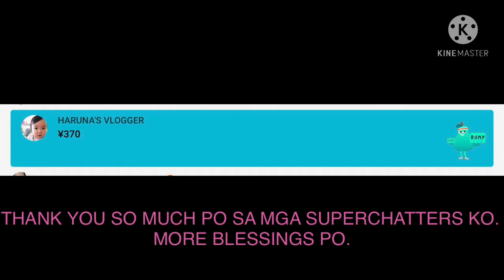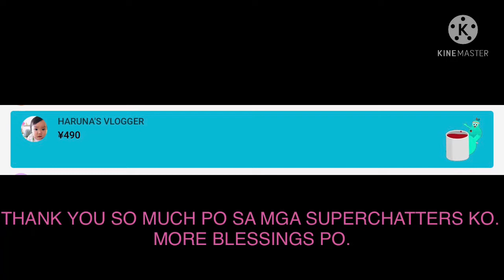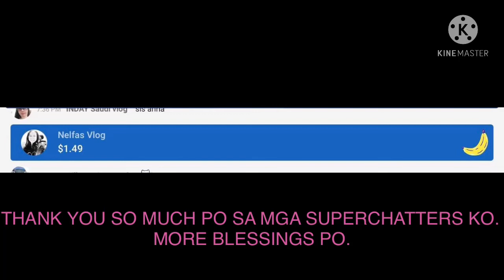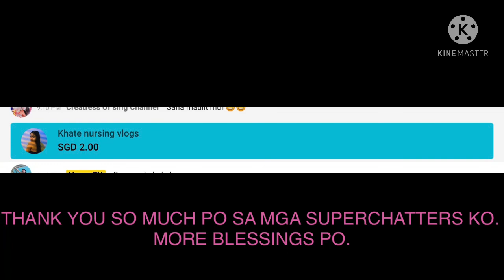TRAFFIC IS EVERYWHERE l ONLY HERE IN THE 🇵🇭 l Heygz TV